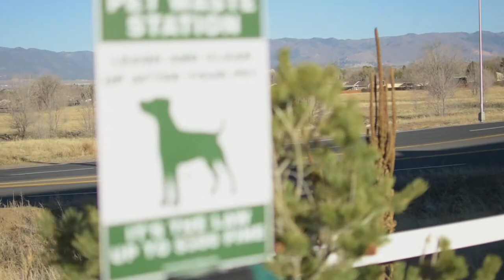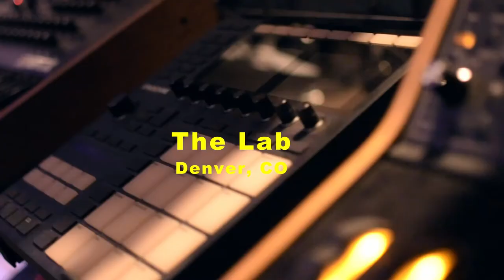The Low-Key Vlog | Ep 2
Studio sesh